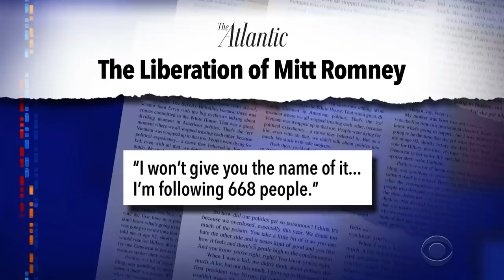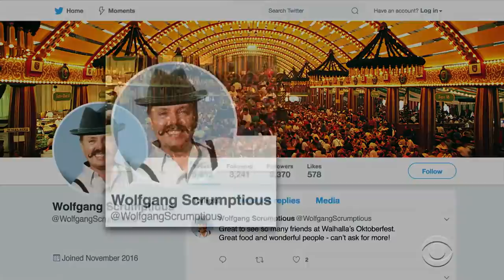Why Doesn't "Pierre Delecto" Follow Stephen Colbert On Twitter?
Senator Mitt Romney revealed that he uses a fake profile to lurk on Twitter. Fine, but why doesn't Pierre Delecto follow our host, Stephen Colbert?